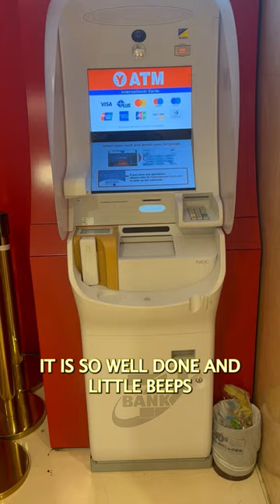Mike Loves Japan's ATMs!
Join Mike on his trip throughout Japan!